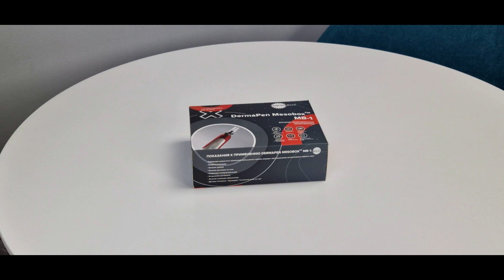Dermapen MESOBOX MB 1 - профессиональный простой аппарат фракционной мезотерапии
Код товара: MB-1

DermaPen (Дермапен) Mesobox MB-1 – это новый современный, компактный и надежный аппарат по доступной цене для проведения фракционной микроигольчатой терапии.

Аппарат фракционной мезотерапии DermaPen (Дермапен) Mesobox MB-1 обеспечивает высоко скоростную вертикальную подачу микроигл в зоне обработки кожи с изменяемой глубиной подачи игл ( 0,25 мм, 0,5 мм, 1,0 мм, 1,5 мм, 2,0 мм) и возможностью выбора скоростного режима подачи иглы из 3 вариантов. Максимальная скорость подачи иглы 1800 циклов/мин.

Сам аппарат представляет из себя пластиковый корпус размером 14,7 *3,1 см, с адаптером, позволяющим работать от сети (адаптер 5V-300 мА).
Аппарат отвечает всем требованиям безопасности, имеет сменные одноразовые картриджи на 12 микроигл, позволяющие отказаться от дезинфекции.

Комплектация:

- Ручка-манипула
- Два картриджа
- Сетевой адаптер с USB кабелем
- Инструкция по применению
- Гарантийный талон
- Декларация соответствия на аппарат.​
- Для аппарата DermaPen Mesobox MB-1 используются картриджи на 12 игл, картриджи на 36 игл и нано-картриджи.

Гарантийный срок: 1 год